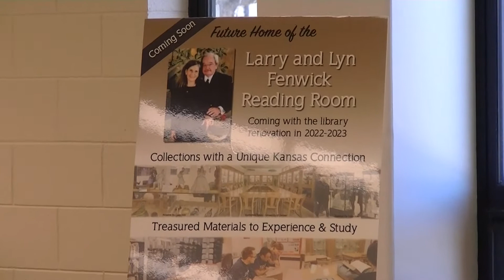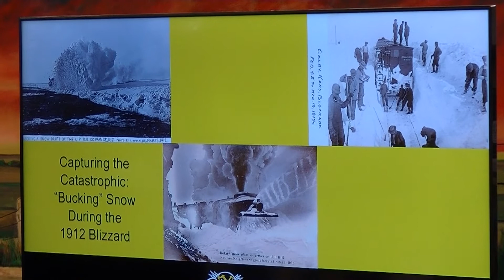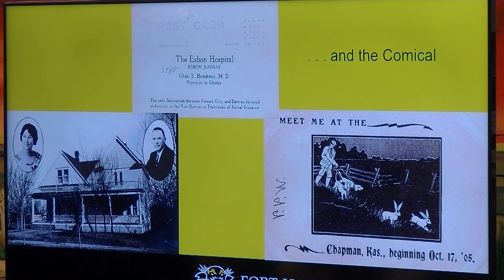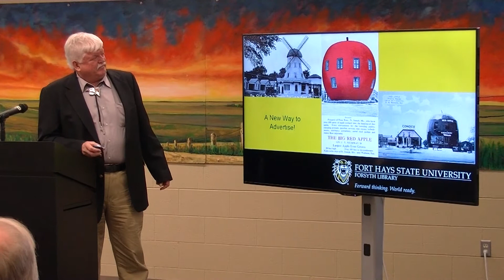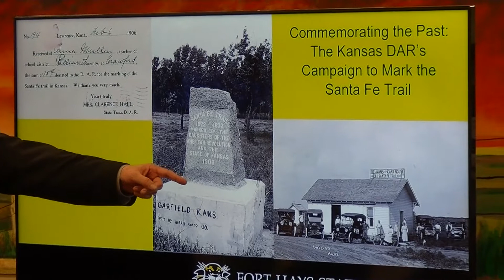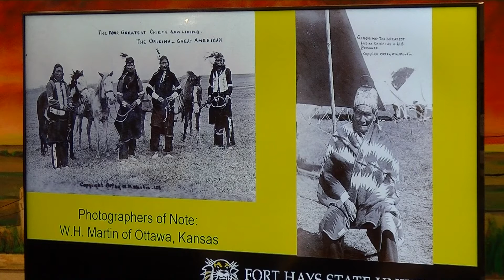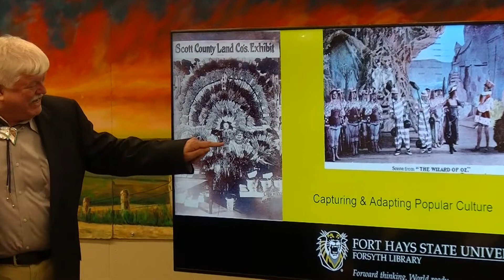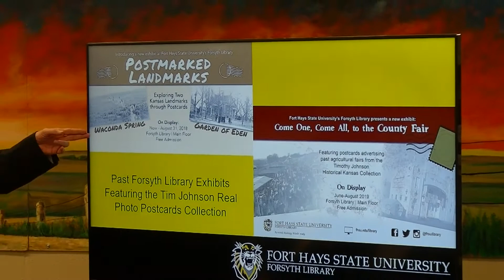Forsyth Library Homecoming Event 2019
Forsyth Library invites you to attend a Homecoming 2019 event where you will have an opportunity to revisit the past through a lecture and exhibit from the Tim Johnson Postcard Collections and learn about the future during an announcement of a major gift toward the upcoming library renovation.